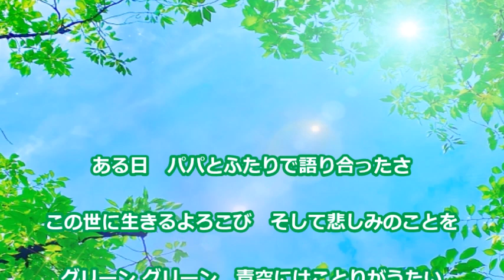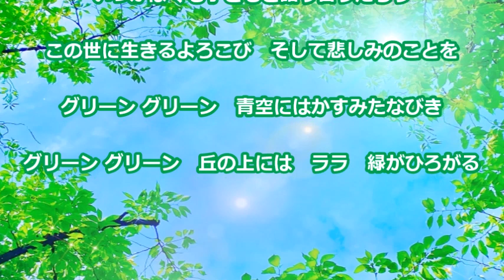童謡「グリーングリーン」(作曲:B.マクガイア＆R.スパークス、編曲:小森昭宏、作詞:片岡輝) 男声ひとり二部合唱 ある日パパとふたりで…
（テノールI:弥生歌月、テノールII:弥生歌月、ピアノ:弥生歌月）

1963(昭和38)年、原曲はアメリカのフォークグループであるニュー・クリスティ・ミンストレルズのうたでリリースされました。日本では1967(昭和42)年にNHK『みんなのうた』にて、杉並児童合唱団により歌われました。

明るいメロディーであるにもかかわらず、内容はパパの「死」をうかがわせるものとなっています。また、何度も出てくる「緑」は、場面に合った情景または少年の気持ちを演出しています。

いったいパパの身に何が起こったというのでしょうか。作詞者の片岡さんは、第二次世界大戦を経験しています。そのため、戦争の内容として捉えることができます。一方で、深読みせず、病気か何かで亡くなったと捉えることもできるでしょう。その辺の解釈は自由だと思います。